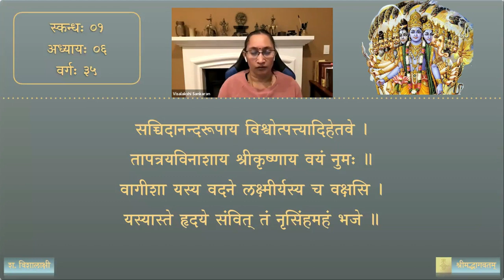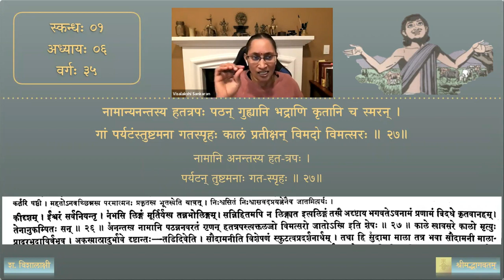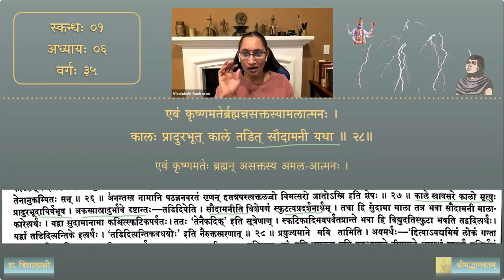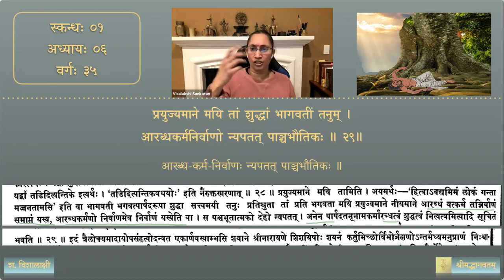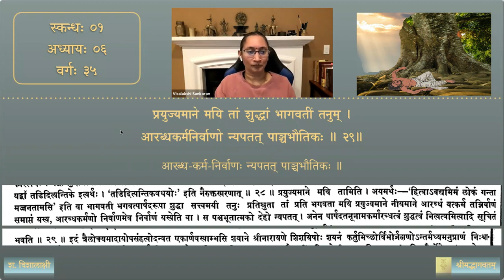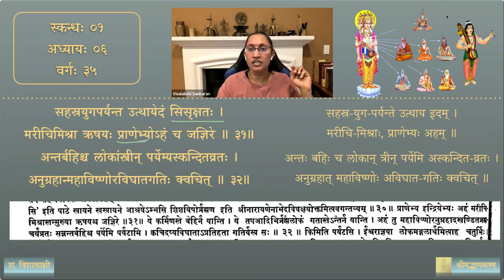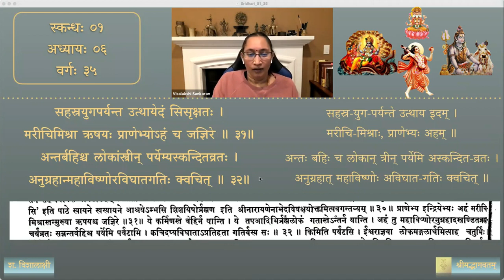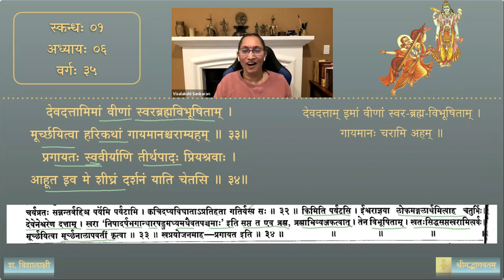श्रीमद्भागवतम् — भावार्थदीपिका — Skanda 01 — Chapter 6 — Session 35